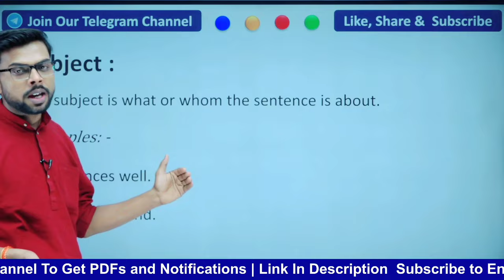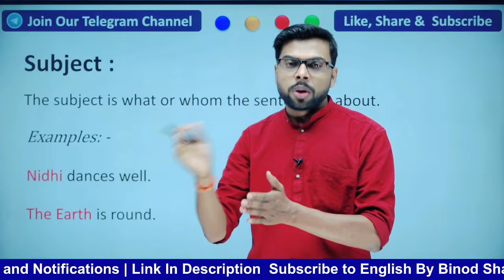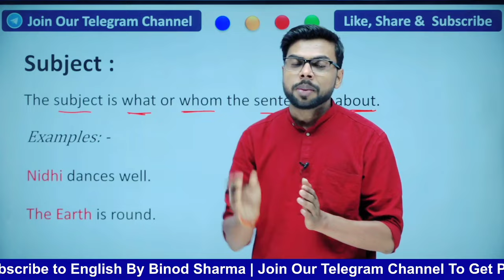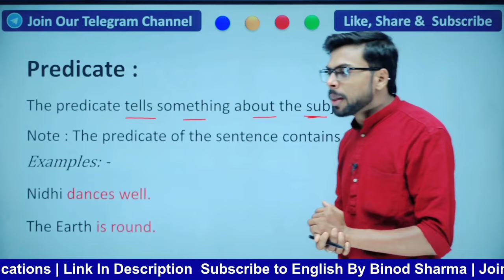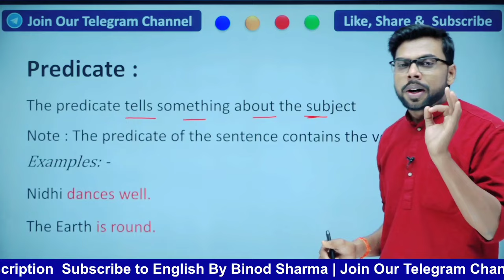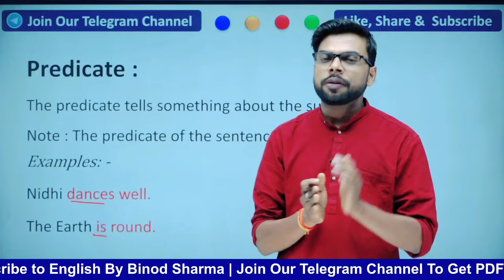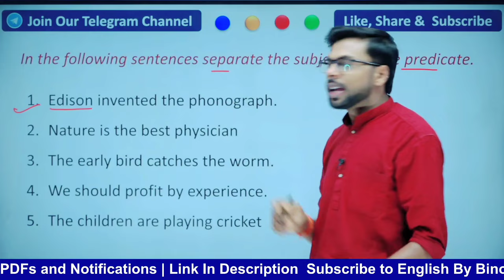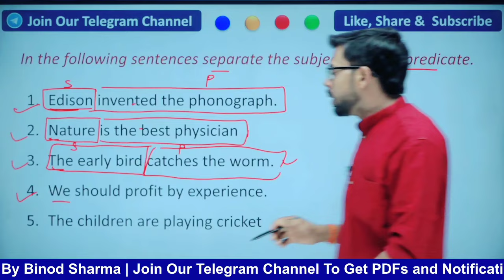English Grammar by Wren and Martin | Chapter-2 | Subject and Predicate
Complete Grammar from Wren and Martin

Wren and Martin Grammar Book

Wren and Martin Grammar Videos

Wren and Martin Chapterwise Grammar

What is Predicate?